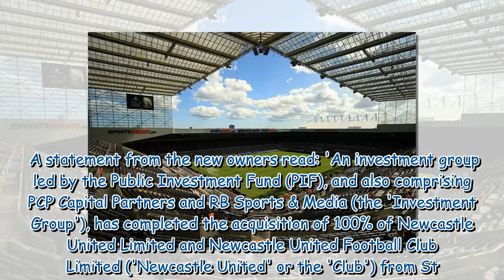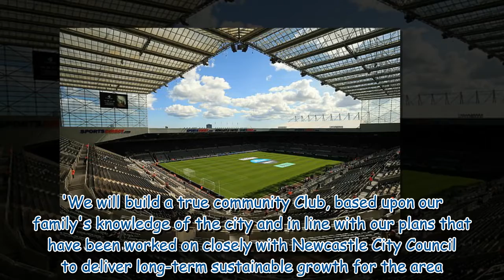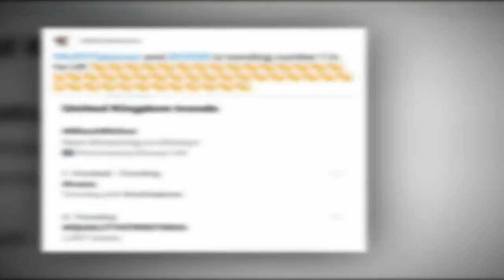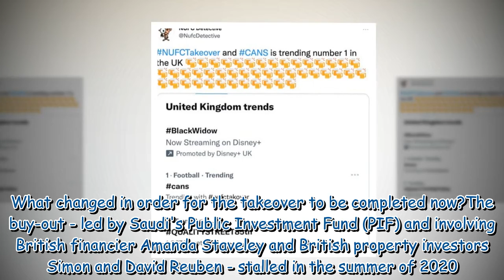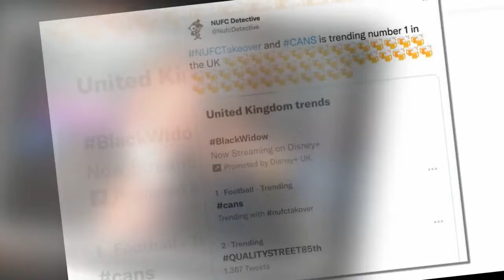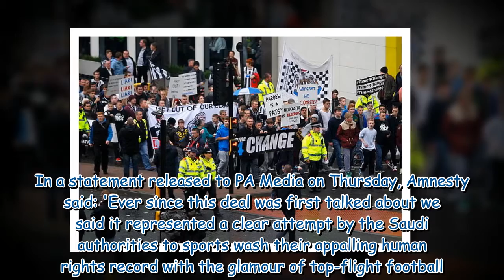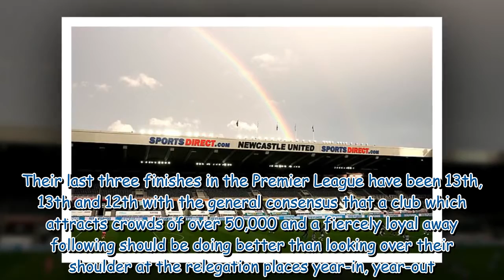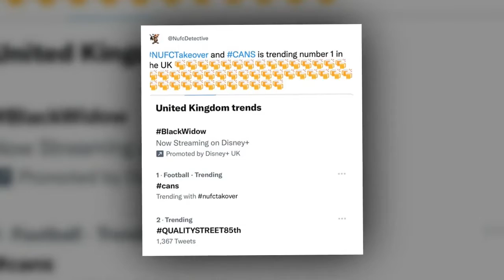Newcastle takeover is DONE! Saudi Arabian consortium complete £300m deal1.5k 067939